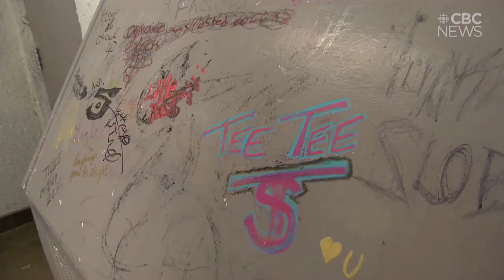'Cockroaches, bodily fluids and drug paraphenalia': Inside a troubled Saskatoon condo tower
Fire department invoices unit owners $58,371 for clean-up costs